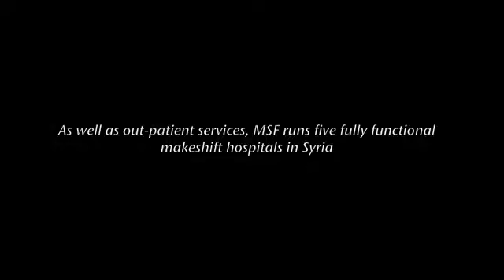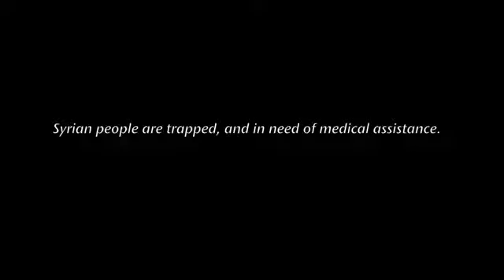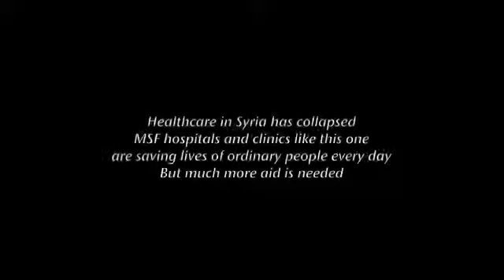Syrië: Suikerziekte, bombardementen, en geboortes [Artsen Zonder Grenzen]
Het aantal mensen dat in Syrië dringend medische hulp nodig heeft, blijft toenemen. Artsen Zonder Grenzen runt er zes ziekenhuizen, vier gezondheidscentra en een aantal mobiele hulpposten. Hoewel de medische programma's elke dag tientallen levens redden, blijft de hulp van Artsen Zonder Grenzen erg beperkt omwille van de onveilige situatie. In grote delen van het land zijn amper medische diensten beschikbaar. Sommige gebieden moeten het zelfs helemaal zonder gezondheidszorg stellen.